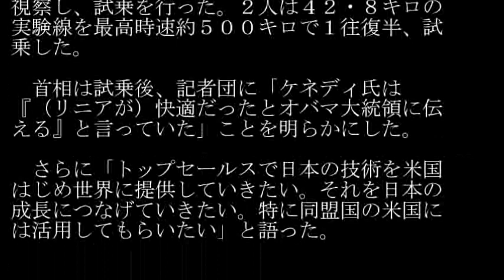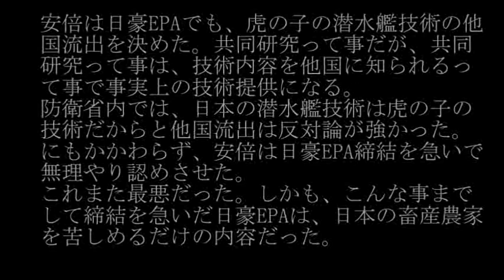虎の子リニア技術をアメリカに無償提供して喜ぶアメポチ晋三 リニア技術をアメリカに無償提供 安倍首相、首脳会談で表明 2014 4 13産経ニュース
反日キャロラインケネディに鼻の下伸ばして朝貢する安倍晋三